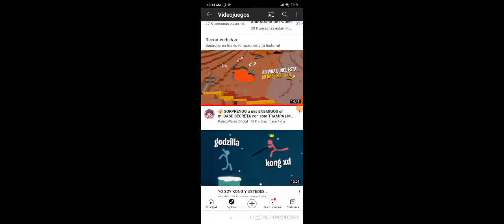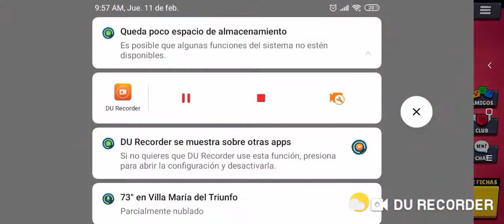Brawl stars- Rompe oídos XD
hola mi gente de Youtube aquí ya el canal UwU